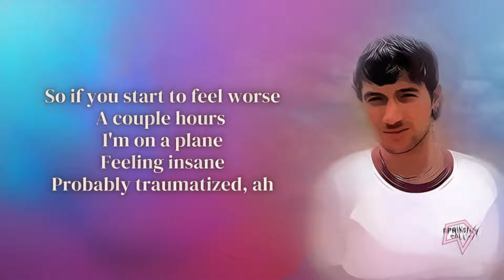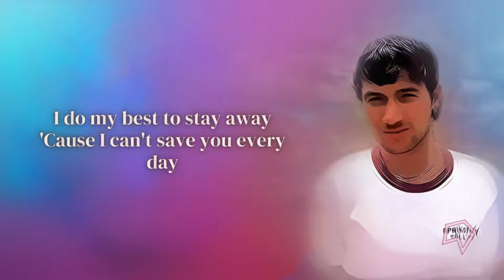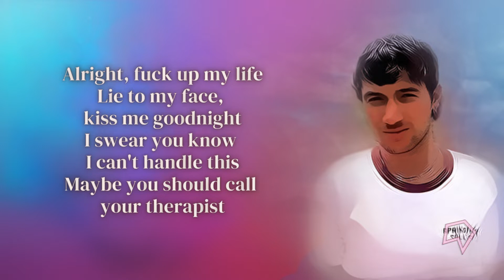Jeremy Zucker - Therapist Lyrics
Lyrics

You always keep one in your purse
Just in case you get the urge
So if you start to feel worse
A couple hours I'm on a plane
Feeling insane
Probably traumatized, ah

So, you say, "Babe, what's with the face?"
Maybe I'm drunk, maybe I'm wasted
And you know, I can't handle this
Maybe I'm just a masochist
Alright, fuck up my life
Lie to my face, kiss me goodnight
I swear you know I can't handle this
Maybe you should call your therapist

I do my best to stay away
'Cause I can't save you every day
I'm waitin' for the hurricane
You're spinnin' out and I'm in the eye
Dyin' inside
Honestly terrified
Yeah

You know I can't handle this

Songwriters: Ethan Gruska / Jeremy Scott Zucker